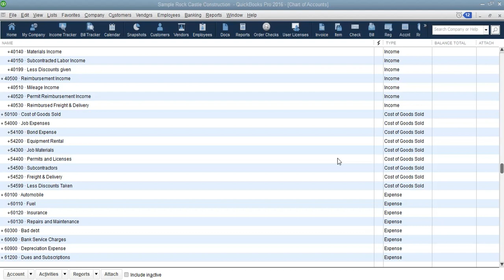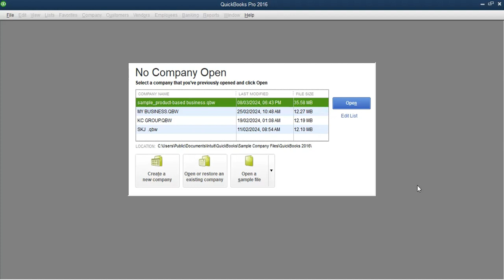COMPANY FILE SEARCH